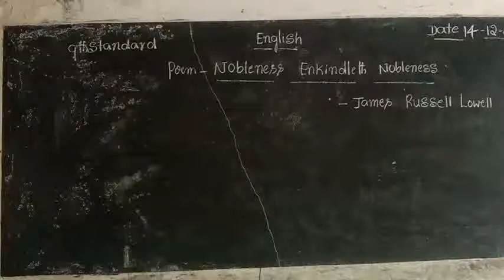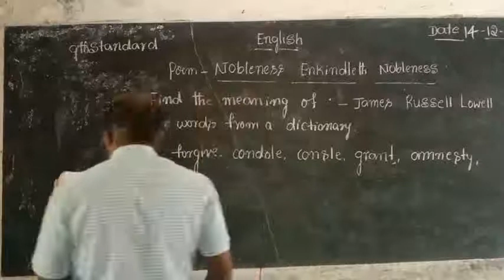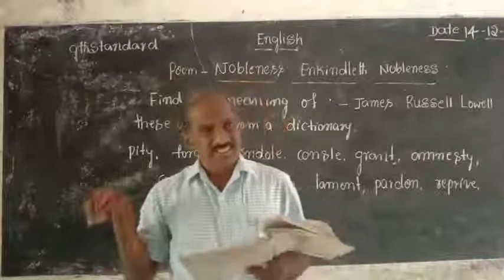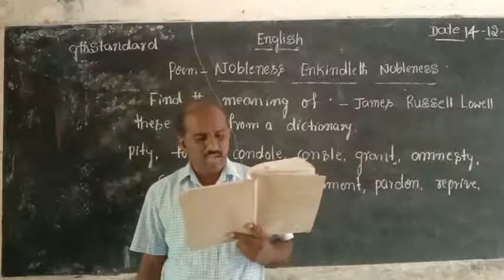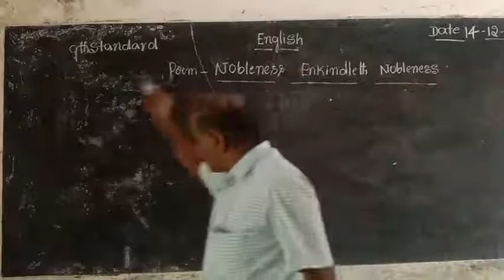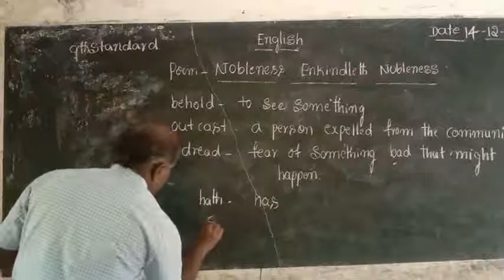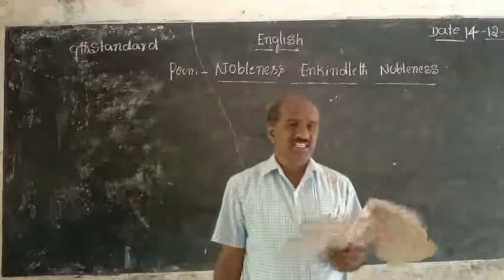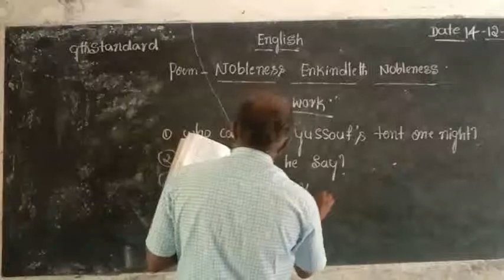Nobleness enkindleth nobleness 9th English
Arunakumar B S